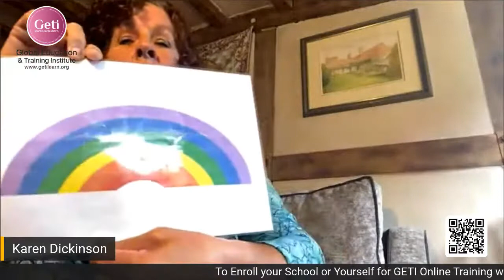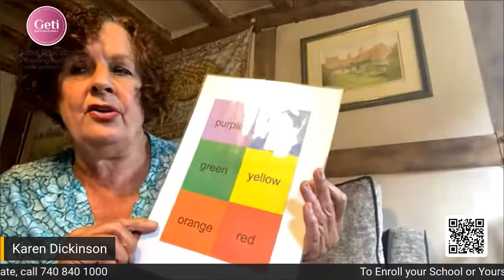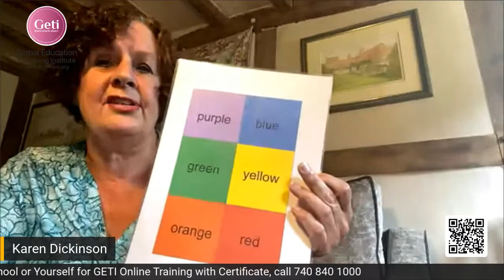A Panel Discussion on 21st. Century skills in Early Childhood Education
Hello Education Leader,
Greetings! Education, at its core, needs a revolution and a ‘contextual disruption’. Are we focused more on developing professional machines or passionate shifters for a more meaningful society? Are we thrusting notes into student’s memories or empowering them with the prowess to bring out the best, be successful at every step, and blossom into a wholesome individual?
The nation needs an educational disruption. Therefore GETI is creating an opportunity platform that will provoke us with ideas from eminent educators, experts in their fields from across the globe.  They will speak about revolutionising the education system.
Let’s take a step to understand the real essence of “21st century skills in early childhood education’’ through a  panel discussion with experienced people who have been working for over three decades for children, in their respective fields.
Through this discussion, the panel wishes to draw attention to the 21 st century skills in Early Childhood Learning Systems. It focuses on the importance of speech and communication, empathy and emotional intelligence through drama, music, art. The discussion would focus on the importance of yoga and sports to ensure good skeletal and muscular growth stimulation, good health and energy. The discussion would especially look at making sensorimotor education central to all Early Childhood Learning programmes in order to bridge any developmental gaps at an early stage. Early learning education needs to focus on these skills as much as they focus upon the awareness of letters, numbers and concepts.
So let us all listen to the following luminaries from the field of education:
Speaker 1: Ms. Archana Dange , Director, Helen O'Grady International Preschool, Coimbatore, Tamil Nadu, India.
Speaker 2: Ms. Karen Dickinson, Founder / Director, Music for Little People, Stratford upon Avon Warwickshire, UK.
Speaker 3 : Ms. Arpita Mittal, CEO, Helen O’Grady International, India &South Asia. Mumbai, Maharashtra, India.
Speaker 4: Ms. Akila Vaidyanathan, Founder/Director, The AMAZE Charitable Trust, Coimbatore, Tamil Nadu , India
Speaker 5: Mr. Duncan Rice, Director, Helen O’ Grady Drama Academy, Africa, Durban, South Africa
Speaker 6 : Hosted by Ms. Puloma Nandi, Ambassador of Change, Geti, Chennai, Tamil Nadu. GETI is, therefore, inviting you to this panel discussion, featuring experienced educators and thinkers. Join us to know more about the need to move forward using the best of the 21st. century skills.
Please note the date 29th.July ,2020, Wednesday at 5.30 PM.
Join the GETI DisruptiveEducation movement with Dr. Sunita Gandhi, GETI Founder. Together, we can!